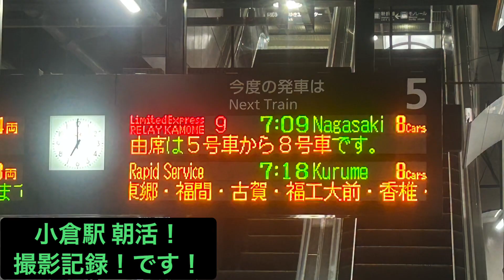みんなの九州きっぷ旅 パート3！ 小倉駅 朝活 撮影記録！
6/11に小倉駅にてミニ朝活 撮影記録したので、是非見てください！